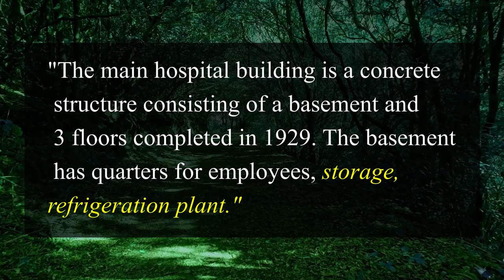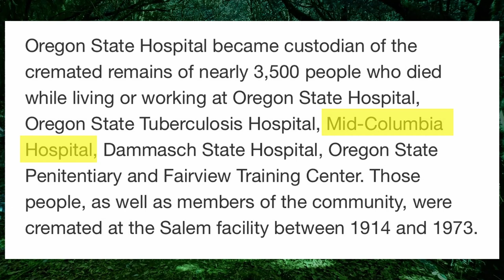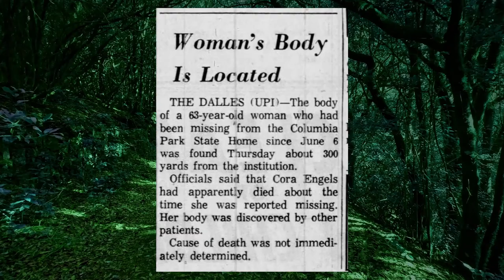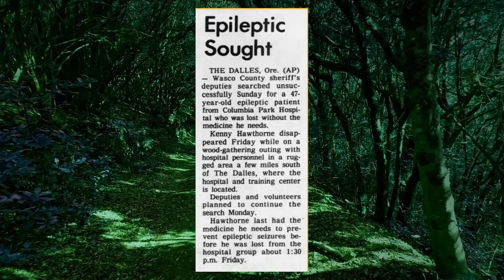Haunted Columbia Gorge Community College! Eastern Oregon State Tuberculosis Hospital |The Dalles, OR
The Columbia Gorge Community College, formerly the Eastern Oregon State Tuberculosis Hospital, sits high on a hill above the city of The Dalles, OR, overlooking the Columbia River. Of all the buildings in the city, this one is reported to be the most haunted. What tales do students tell about the ghostly phenomena in the college? Let's find out!

Oregon Ghost Books:
Smitten, Susan. “Ghost Stories of Oregon.”
Stewart, Donna. "Ghosthunting Oregon."